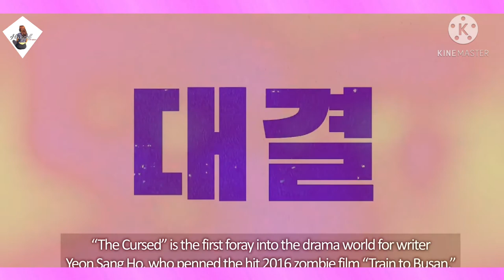23 NETFLIX Korean dramas Coming Out in 2020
23 NETFLIX Korean Dramas Coming Out In 2020! Lee Min Ho | Jang Hyuk | Song Ji Hyo

MyDramaList

Netflix is going to spoil us this year! They have 23 kdramas​ coming out thanks to a deal with CJEntertainments​ StudioDragon​! Which Koreandramas​ are you excited for? Song Credits: B JYUN. - FEVER. (Prod. by BANGJA) B JYUN. - COLD. (prod. BANGJA) B JYUN. - ROTATION. Bangja - Give Me The Light (Feat. B-Jyun, J;KEY) "✖ Follow B JYUN. Soundcloud "✖ Follow BANGJA Soundcloud

Licence